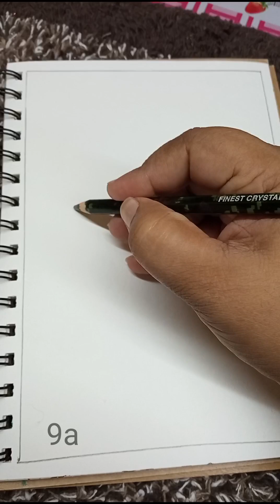Peacock 🦚 drawing| Indian art|Madhubani art| Mandala Art using pen 🖋️| Relaxing art step by step 😌